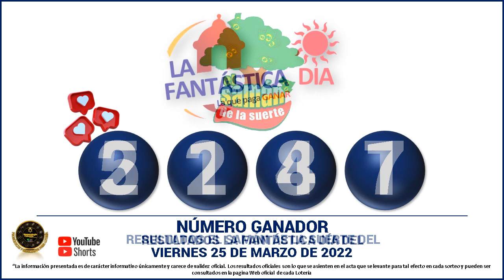Resultados del CHANCE DE LA MAÑANA del VIERNES 25 de marzo de 2022 ✅🥇🔥💰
Hola buenas tardes, te presentamos los resultados de las loterías y chances en Colombia, vamos con el Resultados del Chance Chances del día del VIERNES 25 de marzo de 2022.

el Resultado lotería de Medellín viernes 25 de marzo de 2022
Resultado lotería de Santander viernes 25 de marzo de 2022
Resultado lotería de Risaralda viernes 25 de marzo de 2022

Resultados Lotería de Medellín, Lotería de Santander, lotería del Quindío y sorteo Astro Luna

Resultado chance 25 de marzo
Resultado chance VIERNES 25 de marzo